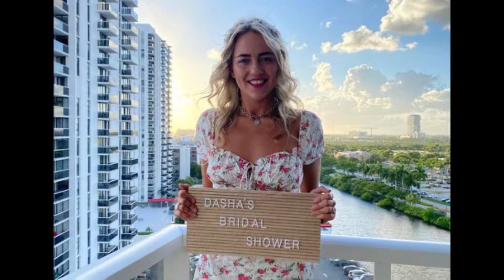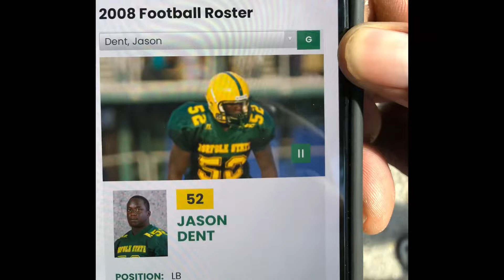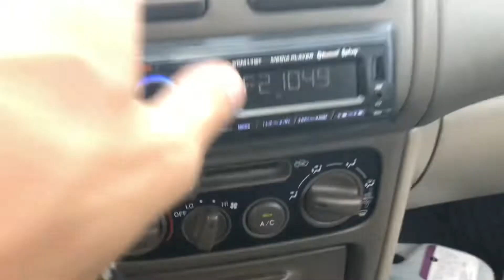Serge News We’re Making A Profit With Paddel Boards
Sergethecarhauler.com
Dasha’s Instagram: ms___dasha_